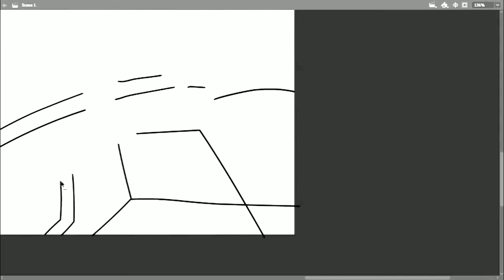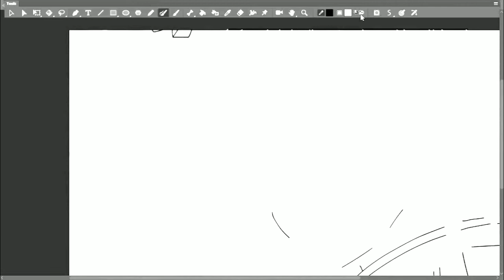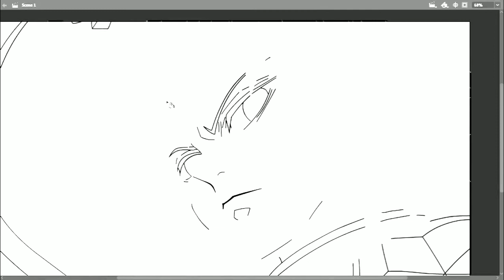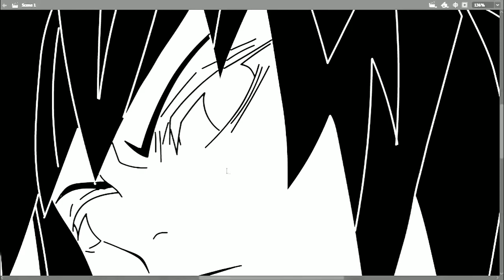How to draw anime GIYUU TOMIYOKA in the episode 01 "Kimetsu no Yaiba"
Kimetsu no Yaiba tells about a long time ago, there have been many rumors about devil-eating humans hiding in the forest. Therefore, the locals never dare to go out at night. Legend has it that Demon Hunters also roam at night and hunt bloodthirsty devils. For Tanjirou, that was his worst memory. Since the death of his father, Tanjirou replaced his father to meet the needs of his family. Although their lives are very heavy, they feel extraordinary happiness. But, happiness was destroyed when Tanjirou saw his family slaughtered. Not only that, the only family that survived, his younger sister, Nezuko, turned into a Devil. But, Nezuko still showed signs of human emotions and thoughts. Tanjirou's journey to fight the devil and return his sister to a human has finally begun.